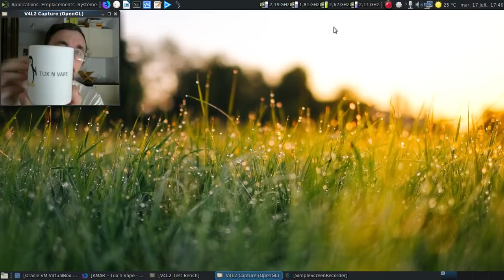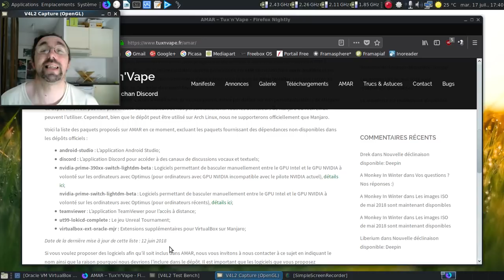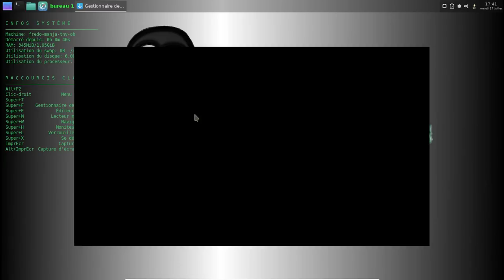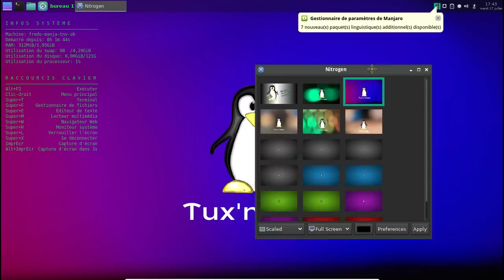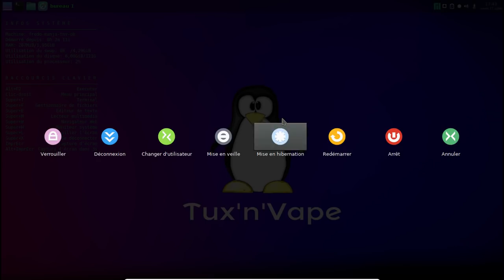Enfin des fonds d'écran moins "inesthétiques" pour Manjaro Tux'n'Vape.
Une petite vidéo pour montrer les fonds d'écran créés par Mozzi pour le projet Tux'n'Vape disponible sur le dépôt AMAR.